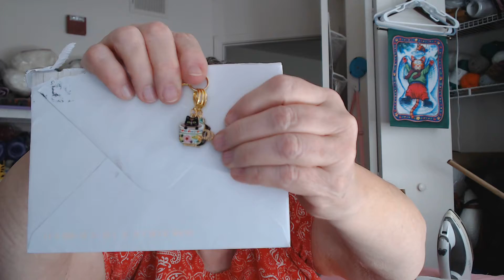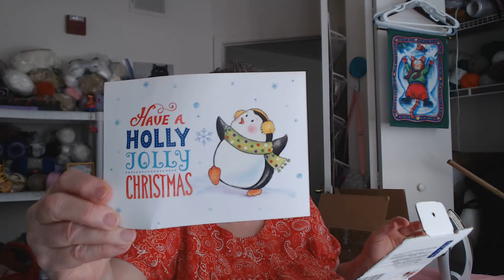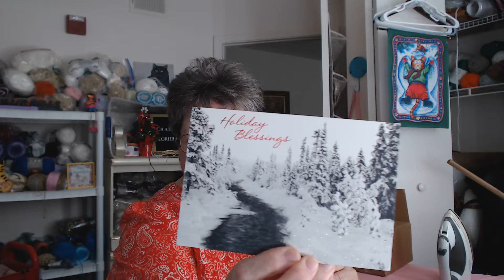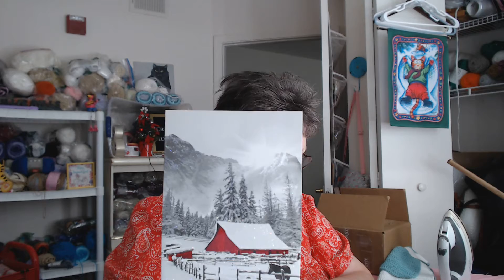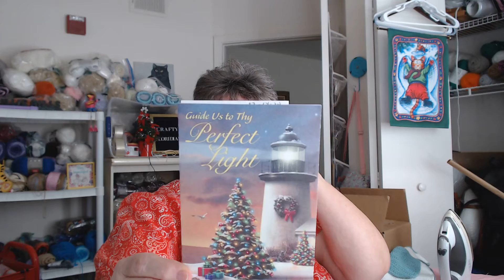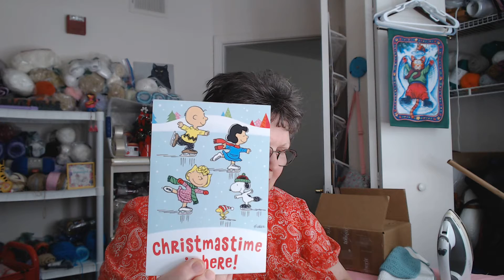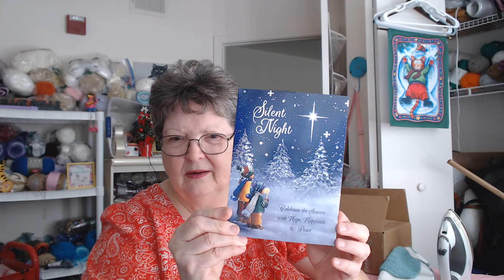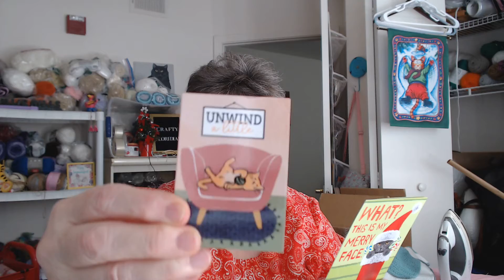Process on Sweater! Mail Call, gifts from Susan and Sandy. Winner will announce tomorrow🎄🎁🎁🎁